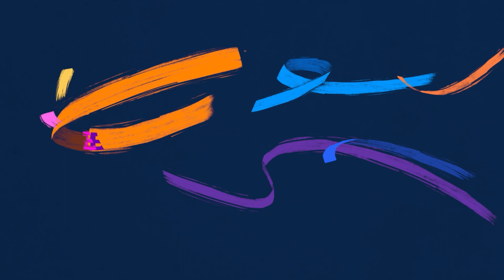A Servant's Heart